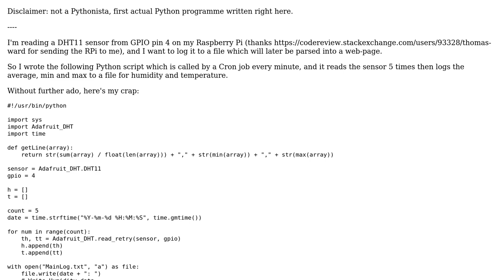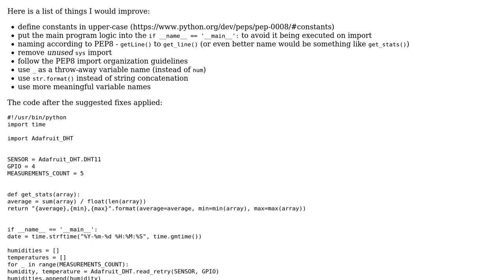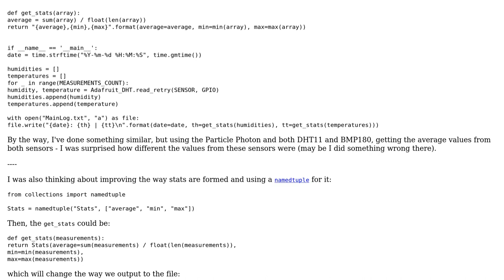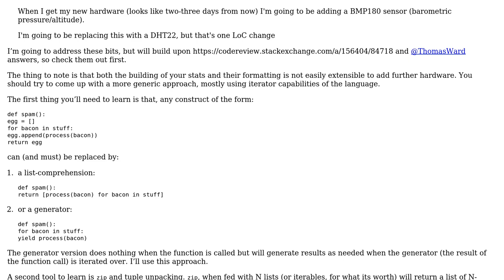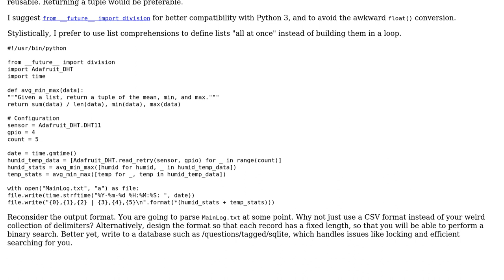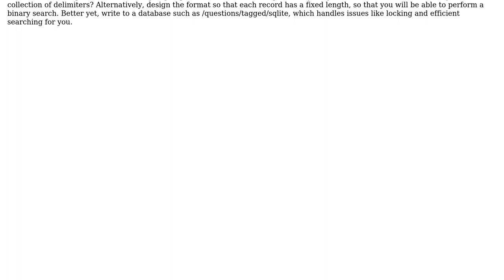Code Review: Reading a DHT11 to a file (4 Solutions!!)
Code Review: Reading a DHT11 to a file

With thanks & praise to God, and with thanks to the many people who have made this project possible! | Content (except music & images) licensed under CC BY-SA | Music | Images & others | With thanks to user Thomas Ward user Der Kommissar user alecxe user 301_Moved_Permanently user 200_success and the Stack Exchange Network Trademarks are property of their respective owners. You are responsible for your own actions.